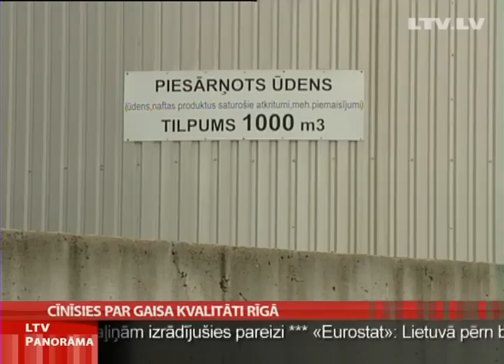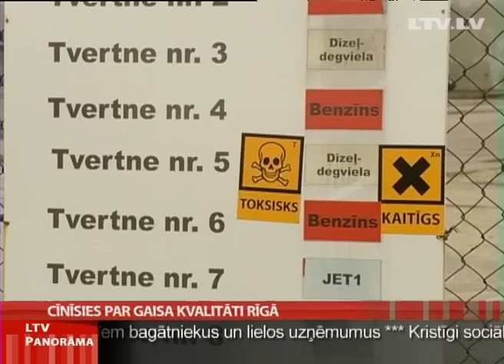Cīnīsies par gaisa kvalitāti Rīgā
Tik derdzīgu benzīna smaku, kāda Sarkandaugavas iedzīvotājiem bija jāpacieš maija pēdējās brīvdienās, turpmāk nevajadzētu sajust. Taču nevar izslēgt, ka gaisā tomēr varēs sajust naftas produktus. Kā cīnīties ar vides piesārņošanu - risinājumus šodien meklēja Vides aizsardzības un reģionālās attīstības ministrijas un Vides valsts dienesta darbinieki, klātienē apmeklējot vairākus Rīgas brīvostā esošos termināļus.